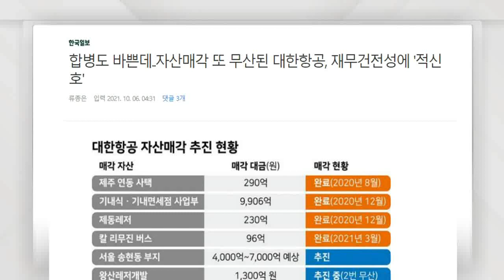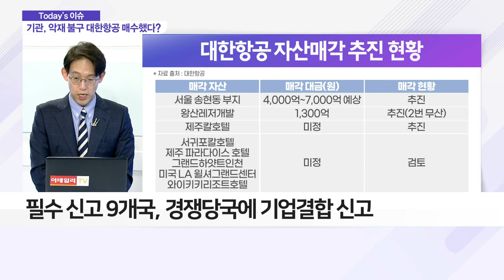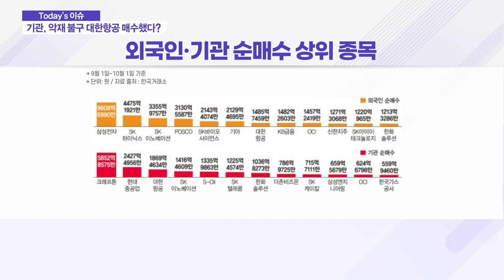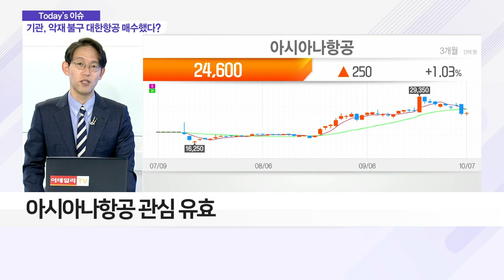기관, 대한항공 합병 지연 등 악재 불구… ‘콜’ 외쳤다?_이슈 파워 (20211007)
Q. 대햔항공, 합병 지연ㆍ자산 매각 무산에도 기관 매수했다?
- 대한항공-아시아나, 연내 기업결합 심사 마무리 예상
- 필수 신고 9개국, 경쟁당국에 기업결합 신고
- '왕산레저개발' 매각, 또 다시 무산
- '제주칼호텔' 또한 매각 '난항'
- 자산 매각 '난항'에 재무건전성 우려 존재
- 기관ㆍ화물 수송 실적 및 위드 코로나株… 기대감
- 아시아나항공 관심 유효